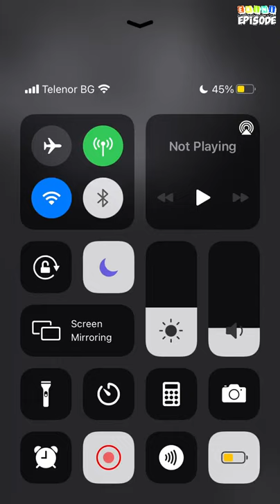Dangerously Bad - Episode 36 | Episode Choose Your Story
For her, he is her biggest enemy. For him, she has been dead for 2 years. What happens when their paths collide again? Will it be the beginning for an endgame?

Credit: Balbino
Author's IG: @balbino.episode